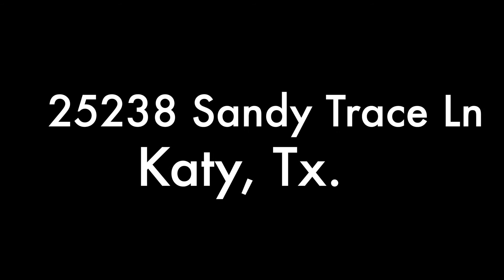25238 Sandy Trace Ln